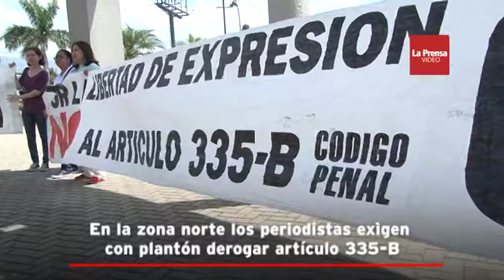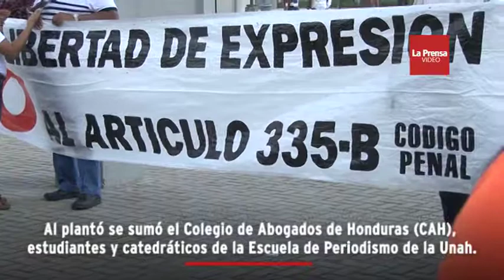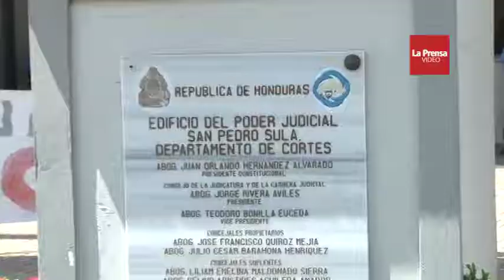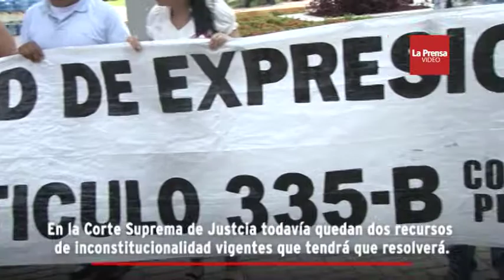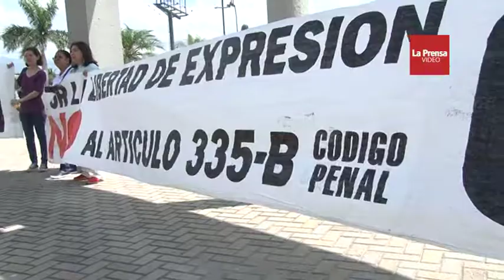En la zona norte los periodistas exigen con plantón derogar artículo 335 B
El plantó lo realizan frente a la Corte Suprema de Justicia en Tegucigalpa.